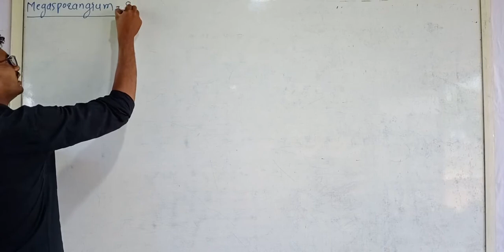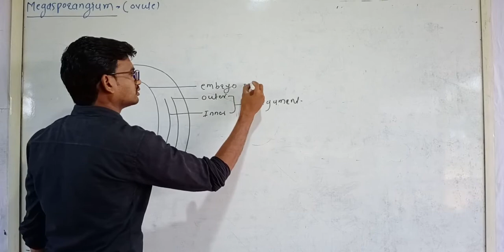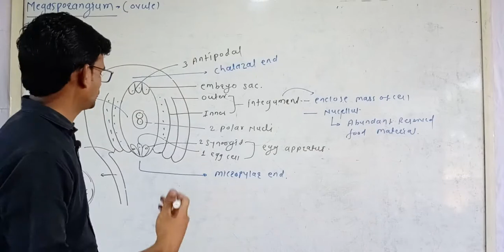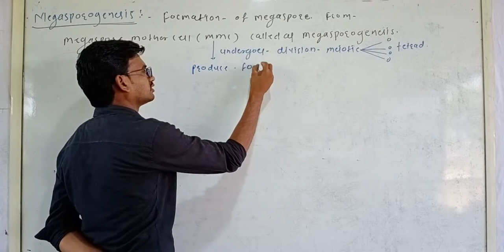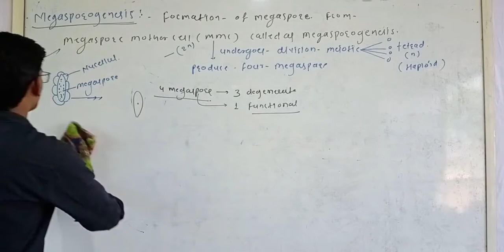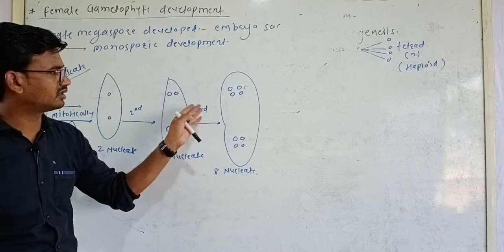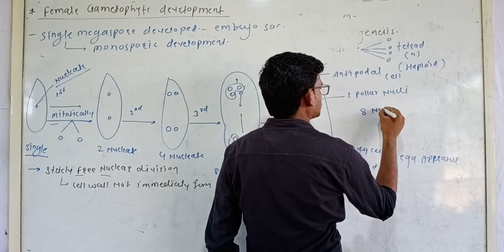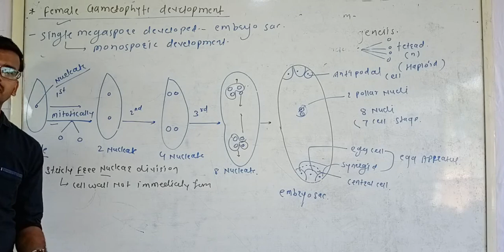Megasporangium, Megasporogenesis, Female Gametophyte development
Female development